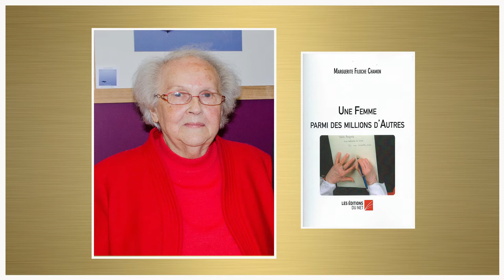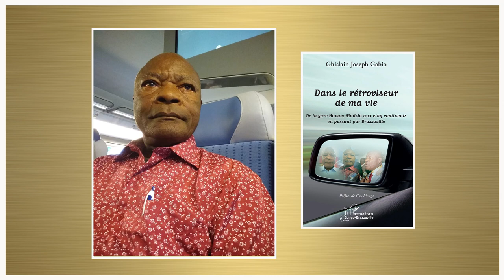LA VOIX DES ÉCRIVAINS N°3 PAR DENIS MALANDA INVITÉS: CORINNE RICHARD, GIGI LOVE, J.P. BÉCHU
Denis MALANDA présente l'émission littéraire "LA VOIX DES ÉCRIVAINS" une fois par trimestre.